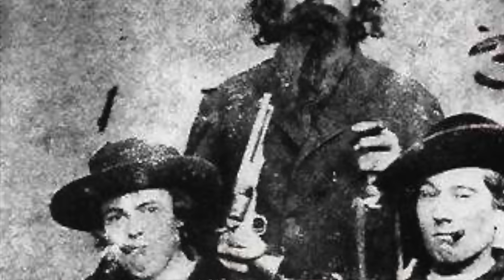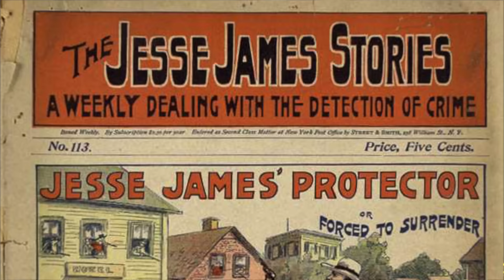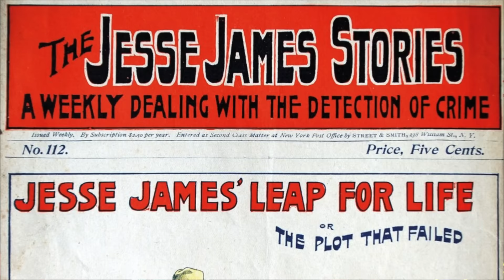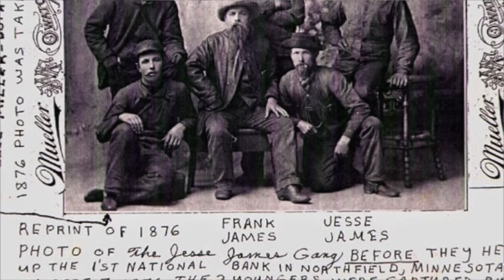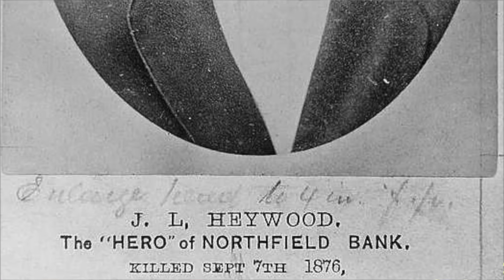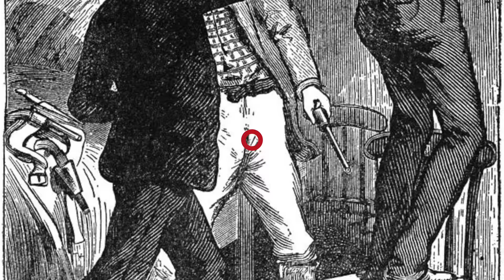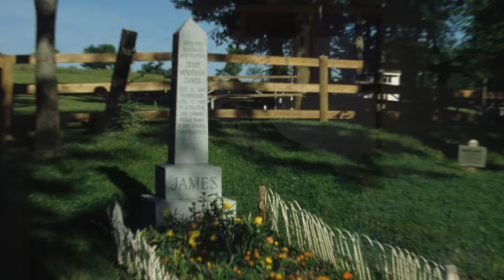Lo strano omicidio di Jesse James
Articolo di Nicola Ianuale: "Jesse James: il Bandito-Eroe Popolare ucciso dal “Codardo” Robert Ford", disponibile su Vanilla Magazine